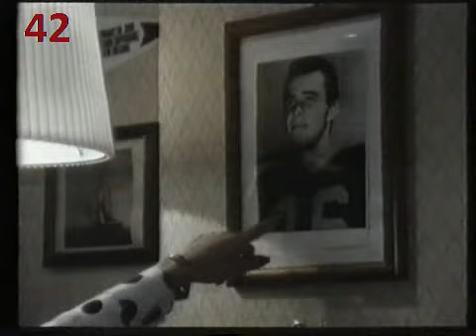42: Rent A Cop